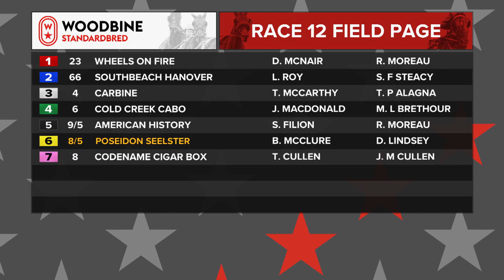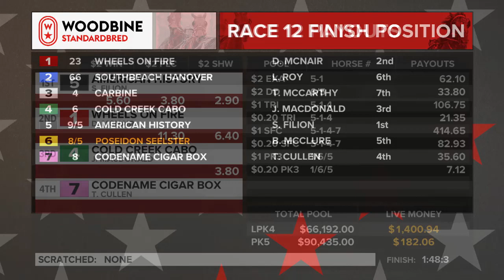Mohawk, Sbred, September 24, 2022 Race 12